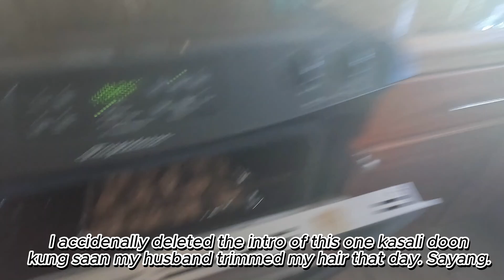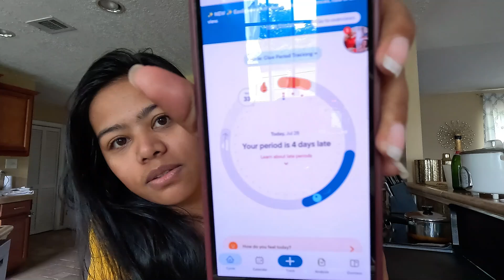BUNTIS NABA AKO?/ BUHAY HOUSE WIFE SA IBANG BANSA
Hello, I'm a Filipina living in Florida. Sharing with you all videos of my daily life here in the US, what I do at home, fishing videos as my husband loves to fish and I also make videos about my K1 Visa and Adjustment of Status sharing my experience with my fellow K1 visa filers. Thank you very much and I hope you enjoy my videos.